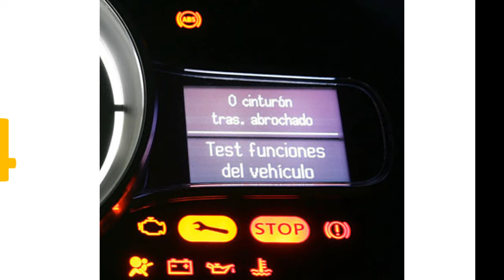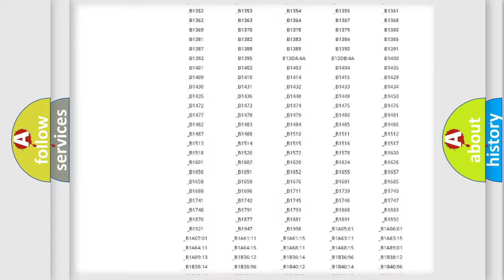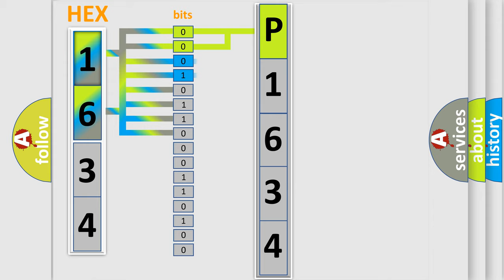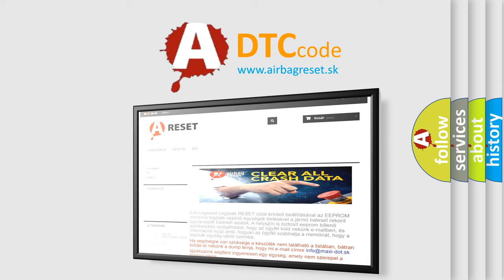DTC Jeep P1634 Short Explanation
Contents:
0:21 Basic DTC analysis according to OBD2 protocol standard.
1:48 Insight into programming
2:58 A diagnostically understandable description of the Diagnostic Trouble Code
3:05 Basic error definition

Make
Jeep
Code
P1634
Definition
High Speed CAN Communication Bus
Description